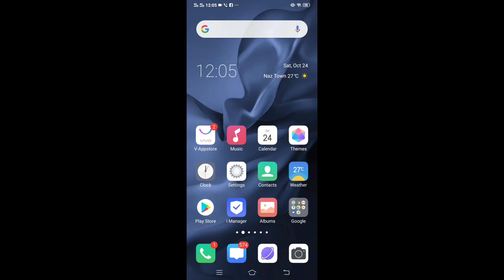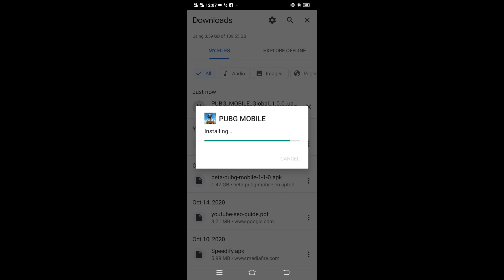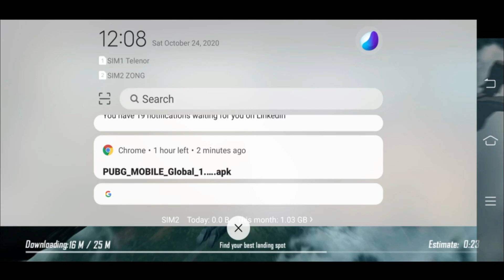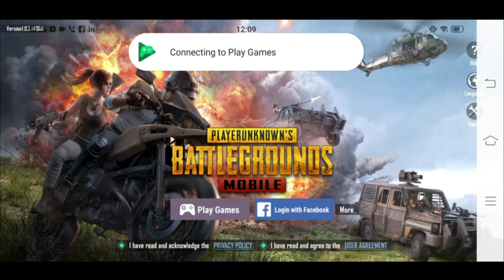INSTALL PUBG MOBILE IN INDIA AFTER BAN/DOWNLOAD ANY PUBG UPDATE[NO BAN ISSUE 100% TRUSTED SITE]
In this video we are talking about the topic INSTALL PUBG MOBILE IN INDIA AFTER BAN/DOWNLOAD ANY  PUBG UPDATE[NO BAN 1SSUE 100% TRUSTED SITE]
CONTENT IN THIS VIDEO
install pubg mboile in india after ban,
download pubg update in india,
how to install pubg after ban in india,
how to update pubg mobile after ban,
how to install pubg mobile,
download pubg,
download pubg mobile latest update in india,
how to download pubg after ban in india,
how to update pubg after ban,
pubg mobile download,
download pubg in india,
download pubg external link,
pubg ban 10 year,
how to install pubg mobile mobile after ban,
pubg unban in india news,
CHANNEL KEYWORDS
SM WORLD
SMWORLD